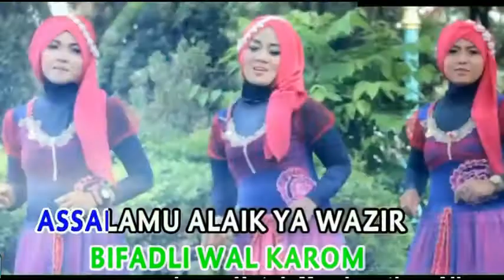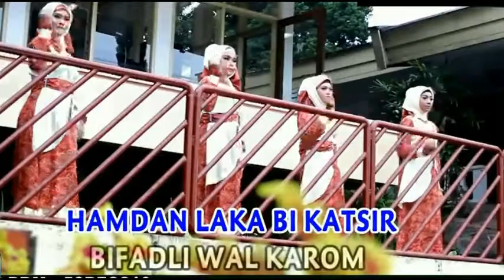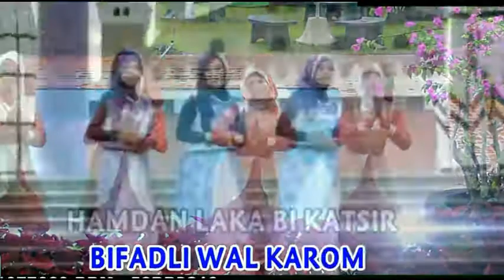KARAOKE MINUS ONE ,,YA WAZIR -MUNSYIDARIA-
YA WAZIR -MUNSYIDARIA-